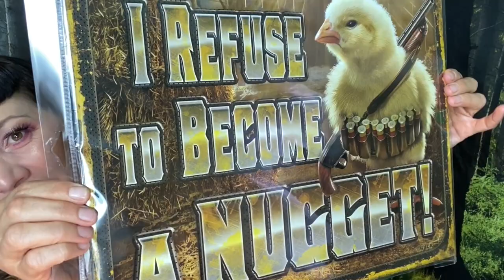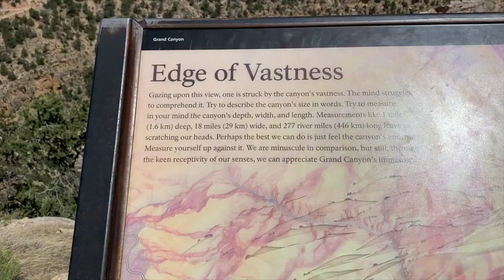National Park Weekend Getaway! Meet My Family!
Thank you Dad and Mauricio for this lovely and magical weekend! Josip and I will cherish this memory forever!